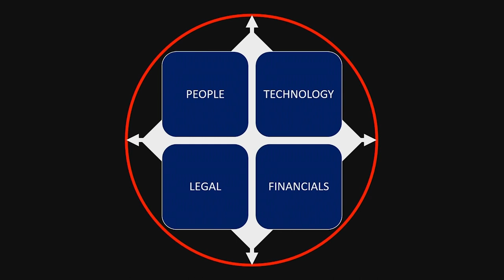2022 Yacht Sales & the Law - Keynote Speaker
2022 Yacht Sales & the Law - Keynote Speaker

Speakers:
Richard McSpadden, AOPA​